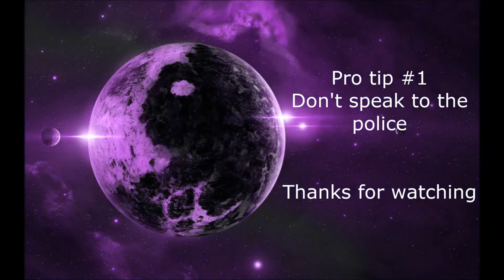Police Harass Darklight 4 0 - Dark doesn't answer questions